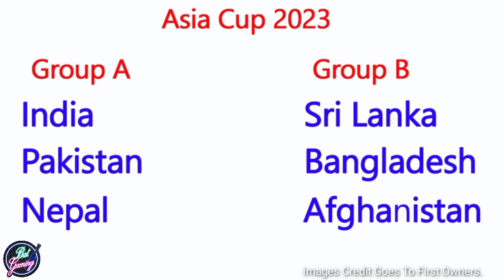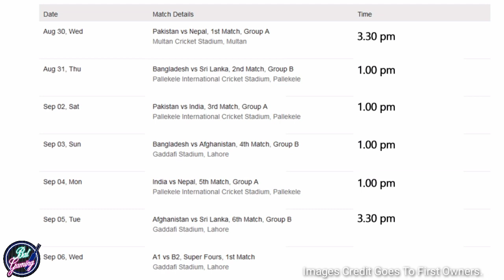මෙවර අසියානු කුසලානයේ මූලික වටයේ තරග කාලසටහන මෙන්න. Asia Cup 2023 Schedule| Bat Gaming Cricket